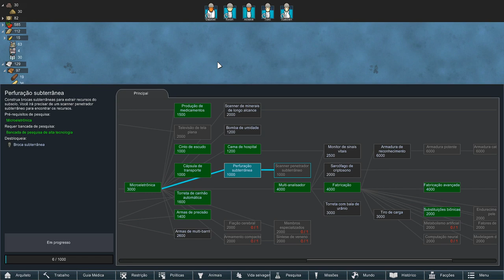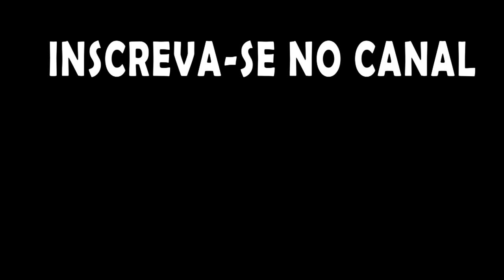Rimworld - Desafio do Gelo Marinho - Randy te dá o que você merece e não o que precisa... EP 40